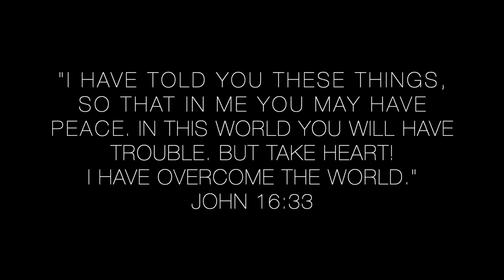Twenty Seven Years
Praise Christian Church celebrates 27 AMAZING years on August 23, 2020. We thank the Lord for providing for us and can't wait to see what's in store for the upcoming years. WAHOO for TWENTY SEVEN!